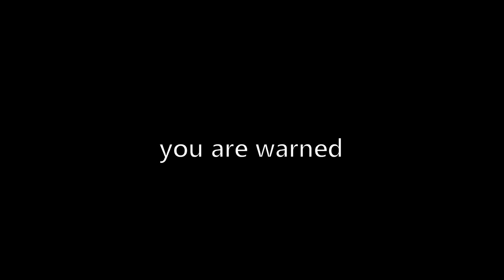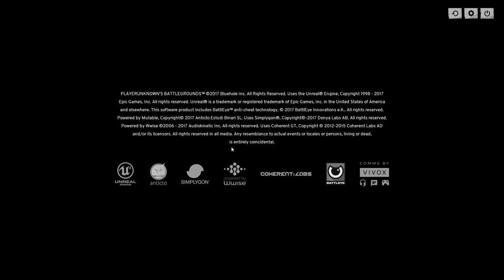The Perfect Pubg Video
Earrape is the SHIIT

Sorry for being late, it took FOREVER to render

I stream every other day, come check it out!

SmuleHoffical.